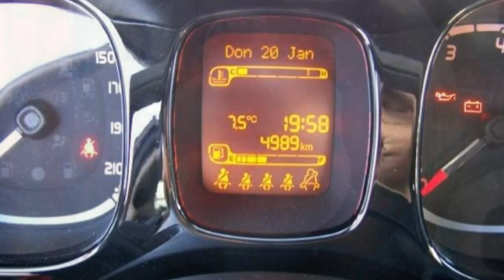Fiat Berlin FCA Motor Village Berlin jetzt Stell Fiat New Panda 0 9 8V MultiAir Turbo 03000703 Val